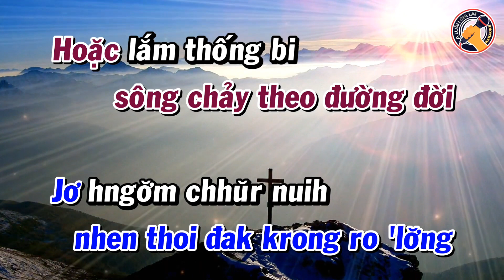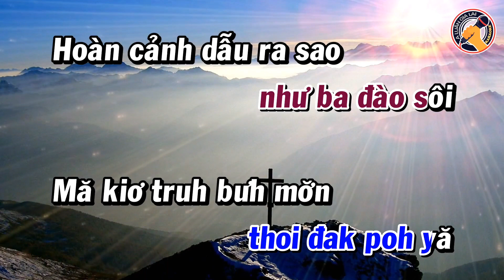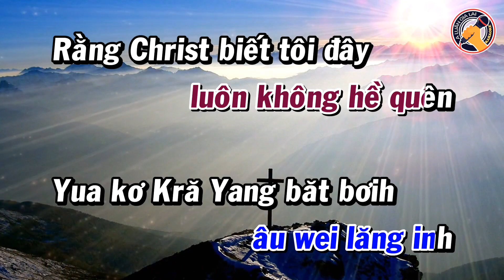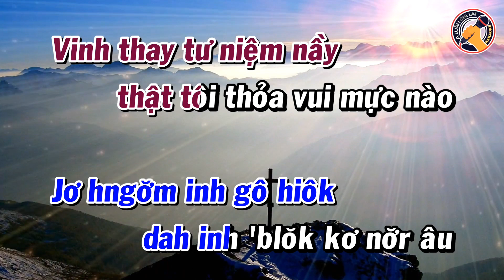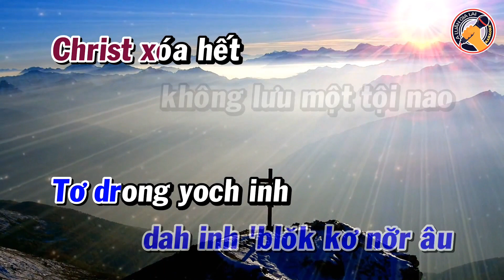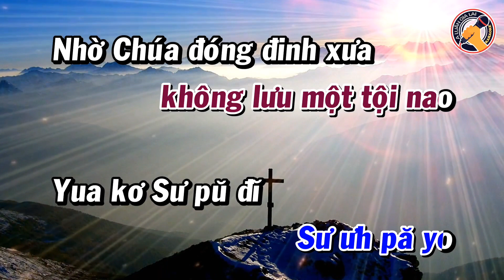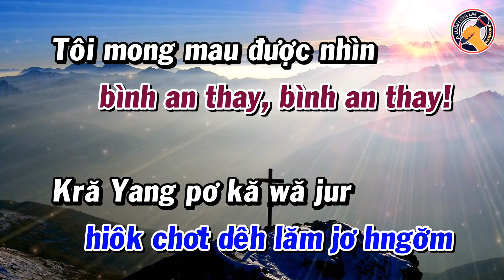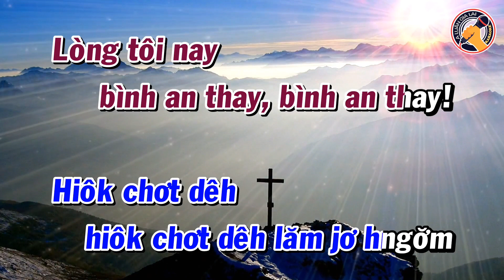Hiôk chơt dêh Karaoke || Sô̆ 202 || Tone D (Nam)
👉 Các Bạn Giúp Mình Đạt Được Mốc Này Nha